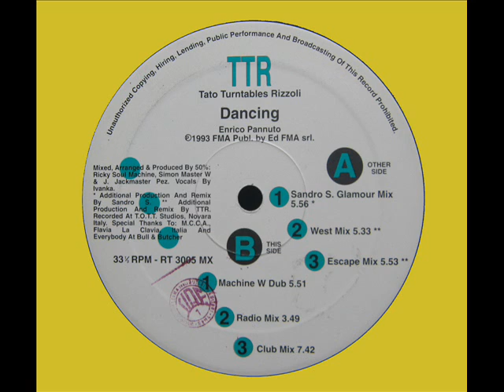TTR - Dancing (Sandro S. Glamour Mix)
Rolling Tune Recordings | 1993